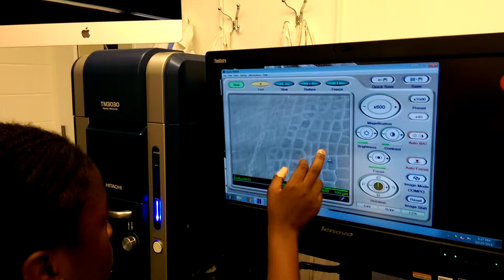Hitachi SEM: "That's awesome"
A student at the BioBase uses Hitachi's TM3030 Scanning Electron Microscope